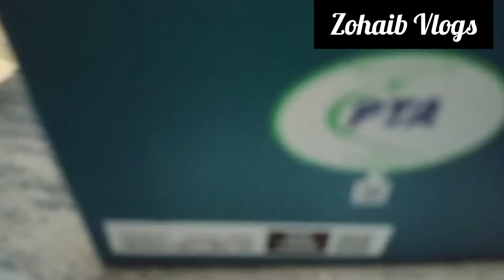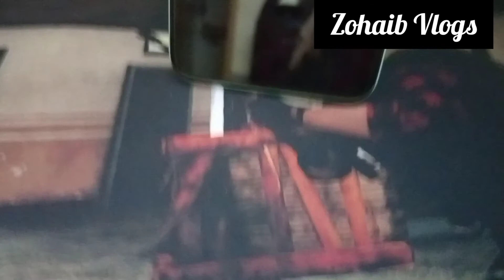Unboxing of new mobile ||Oppo A31|| Ep 09 ||Brother new phone|| Zohaib Vlogs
Ep 09
Aoa in this video i will unbox a my brother new phone Oppo A31 so watch till end and
Follow me on insatagarm
Zohaibraja59